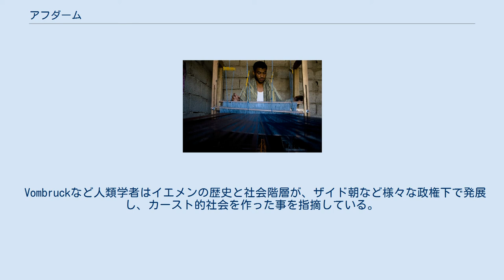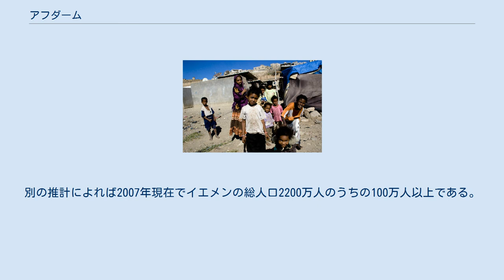アフダーム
アフダーム（الأخدام al-akhdām、単数形：خادم khādim アラビア語で「召使」の意）、 別名ムハマシーン（المهمشين al-muhamashīn 「主流から追いやられた人々」）とはイエメンにおいてそのネグリト風の容貌から多数派より区別されている社会集団である。
彼らは社会階層の最下位にあるとされて、彼らの仕事は同国の主要都市での賤業に殆ど限局されている。
 タイズのアフダーム男性 アフダームの実際の出自は詳らかではない。
有名な説話によれば彼らは先イスラム時代アビシニアがイエメンを占領した際に渡ってきた兵士の子孫であるという。
アビシニア軍はイスラム時代の始まりの時追放されたが、一部が残ったとされ、こうしてアフダームが生まれたという。
また別の説によれば彼らはヴェッドイド由来とされる。
 Vombruckなど人類学者はイエメンの歴史と社会階層が、ザイド朝など様々な政権下で発展し、カースト的社会を作った事を指摘している。
 現代に入って彼らの社会状況はある程度改善したものの、未だに多数派のイエメン人社会からは偏見を受けており、低俗で汚れていて不道徳で不可触であるといわれている。
彼らは世襲制のカーストを形成しており、それはイエメンの社会階層の最下位に位置している。
 他国からの多くのNGOと慈善団体（国際ケア機構など）がアフダームの生活環境向上のために活動している。
 殆どのアフダームがイエメンの主要都市郊外の隔離されたスラムに生活している。
多くは首都サナアに、その他アデン、タイズ、ラヒジュ、アビヤン、アル＝フダイダおよびアル＝ムカッラーにもみられる。
 政府当局の推計によれば2004年現在のアフダームの人口はおよそ50万人である。
別の推計によれば2007年現在でイエメンの総人口2200万人のうちの100万人以上である。
 社会的地位のほか、アフダームはそのヴェッドイドすなわちネグリト風の容姿が一般のイエメン人とははっきりと異なっている。
彼らはイエメン人の平均より少なからず背が低い。
毛髪や肌の色もネグリトの特徴を持つ。
 Lehmann (1954)とTobias (1974)の遺伝子研究によるとアフダームには鎌状赤血球症が高頻度で現れる。
Lehmannはこの事を同じくこの特徴の頻度が高い南アジアとの生物学的繋がりがあるからだとした。